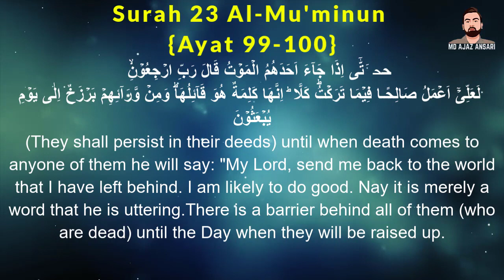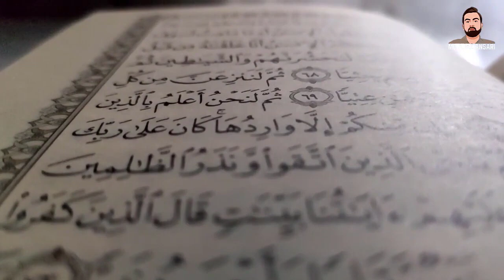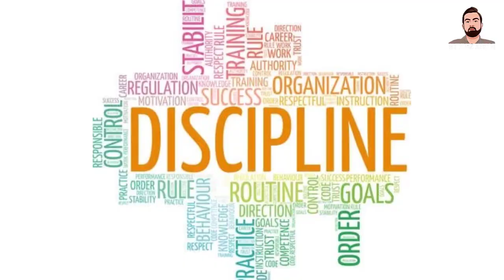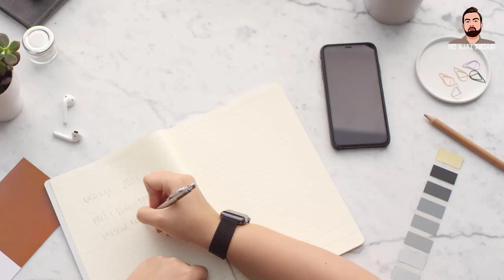Manage Your Time Like Sahaba | Islamic Time Management | Sunnah Time Table | Md Ajaz Ansari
Assalmualaikum Pyare Dosto, Aaj ki Iss video me hum log ye dekhenge ki hum time waste karna kaise band kare. Mai aapko Islamic tips dene wala hu jisse ki ap Time Waste karne ke bare me kabhi bhi nahi sochenge. Dekhea baat aesi hai ki hume samay ki ahmiyat pata nahi hai. Aur agar aap aapni samay ki value samajh lenge and jiss tarah Sahab log aapni Samay ki value karte the usi hisab se kaam karoge toh Aakhirat ki kamiyabi toh milegi hi sath hi sath Duniya ki bulandi par bhi pahuch jaaenge. Iske best example hai Sahab ki life. Jinhone apni samay ki value ki and Duniya aur aakhirat ki kamiyabi ko hasil kiya.

Aur agar aapko bhi dono jahan ki kamiyabi chahea toh aapko bhi Sahab ki life style ko follow karna padega. Time ki importance kitni hai ye aapko Quran ki aayat se pata chalega. Mai jo cheje batane wala hu isko ap Niyyat karea Comment Box me Insha’ALLAH taki Shaitan aapko mis guide na kar paae aur Insha’ALLAH ki barkat se aapke Dil me Islam ki Ahmiyat baith jaae and Samay ki importance ko ap samajh paae. And Dono jahan ki success ko achive kar paae.

Dekhea Surah Muminuun Surah Number 23 aayat number 99 and 100 me Allah Tala Farmata hai ki jab tum me se kisi ek ka maut ka waqt kareeb aata hai toh wo kehta hai ki aae ALLAH mujhe thoda sa waqt aur mahulat di jaae. Taki wapas duniya me jaau. Aur jo nekiya chore aaya tha acche kaam chore aaya tha wo kaam kar aau. Toh marne wala bhi kiss chej ki gujarish karne wala hai thode se waqt ki. Toh Jawab aaeaga ALLAH taala ki taraf se hargiz nahi. Ye mauka tumhe nahi diye jane wala hai.